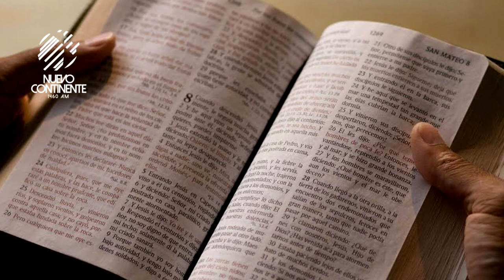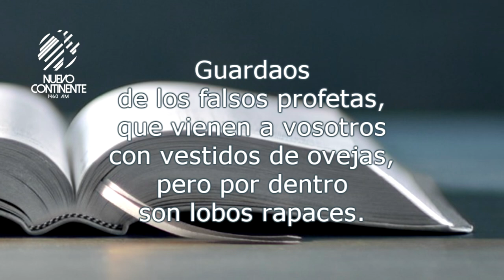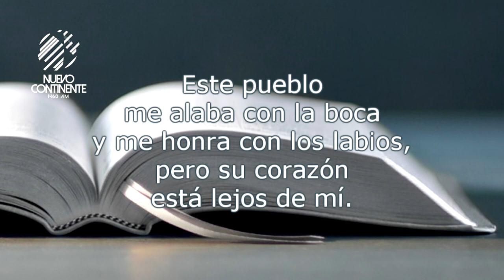Apariencia de piedad - Reflexión | Emisora Nuevo Continente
Reflexión con Delson Morales para este viernes 4 de junio de 2021